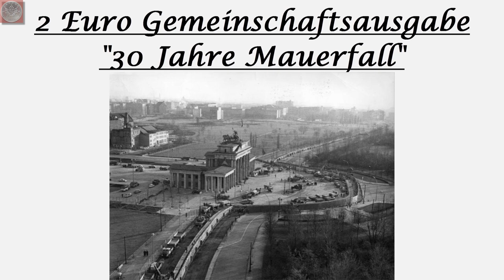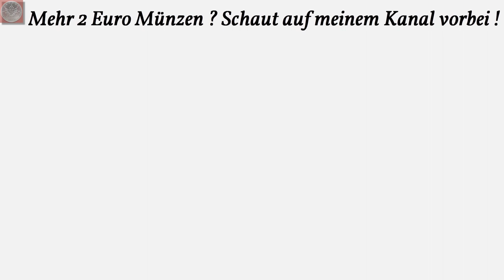2 Euro Gemeinschaftsausgabe "30 Jahre Mauerfall"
Zum aktuellen Anlass 30 Jahre Mauerfall hat Deutschland und Frankreich eine 2€ Sondermünze als Gemeinschaftsausgabe herausgegeben. Beide Ausgaben stelle ich euch hier kurz vor.

Bundesarchiv, Bild 145-P061246 / o.Ang. / CC-BY-SA 3.0

Die dargestellte(n) Münze(n) und Banknote(n) befinden sich in meiner Sammlung. Um diese Bilder nutzen zu können bitte per Kommentar anfragen. Danke !